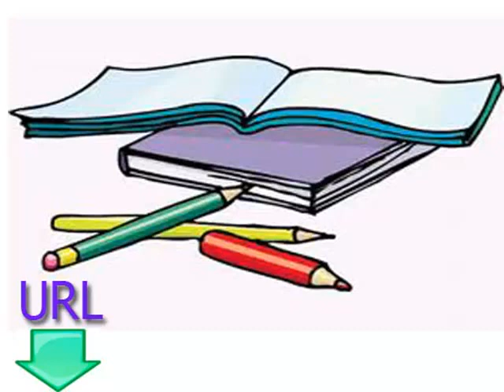Hint öğrenmek için ücretsiz ve kolay dersleri ders altı okuma ve yazma